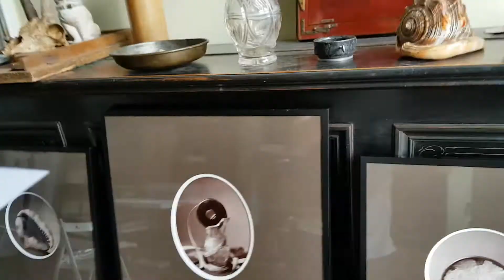Odbitki albuminowe jadą na Festiwal fotografii w technikach dawnych i alternatywnych - Zabrze 2018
Przygotowałem 3 odbitki albuminowe w oparciu o negatywy kolodionowe na powyższe wydarzanie. Wszystko 100% hand made. Wpadnij zerknąć , pogadać , poznać się. Atmosfera jest przednia a wrażenia wizualne gwarantowane.  Dużo dobrej , ręcznie robionej fotografii.
Otwarcie festiwalu  23 lutego 2018 MDK2 w Zabrzu

Zapraszam w imieniu swoim , Koleżanek i Kolegów :)